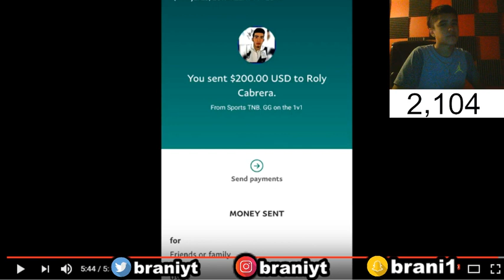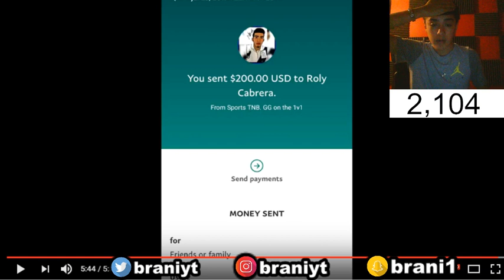REACTING TO NADEXE VS SPORTS TNB 1v1 BASKETBALL IRL! FUNNY REACTION!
▶️ CLAN CHANNEL!

▶️ SOCIAL MEDIA!

▶️ TAGS!

▶️ TAGS!